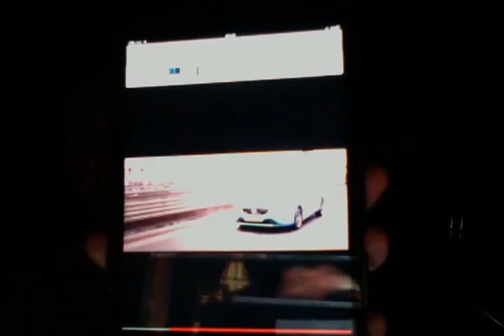volvo commuter hijack edinburgh